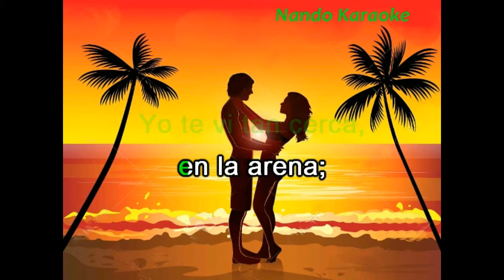LA PLAYA, EL SOL, EL MAR, EL CIELO Y TÚ - DEMO KARAOKE - Fórmula V